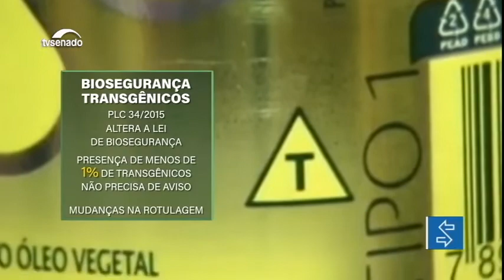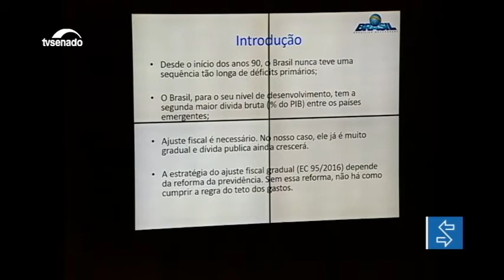Revista da Semana: Senado pode votar financiamento de campanha na próxima semana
E mais: notícias de ecologia e sustentabilidade na coluna Momento Eco; e a crise fiscal é tema de entrevista.